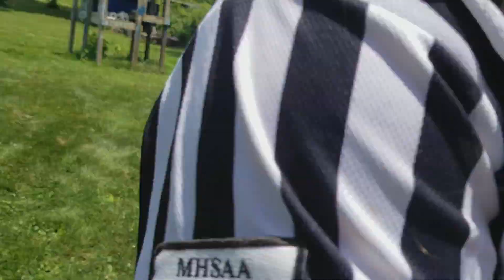Missionary 49: Beerus VS Khaotic VS Akumu (Winner Faces Chris Wreckless At Final Judgment V)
In what was set to be the three originals in a massive triple threat is now changed to Beerus, Khaotic and Akumu all fighting in order to have the opportunity to face the CEO chris wreckless in a Texas Death Match at Final Judgement